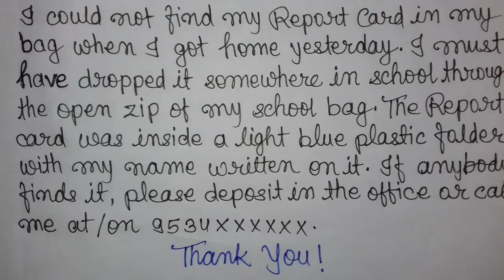Notice writing for lost/missing Report/Admit Card/How to write Notice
This is very helpful video for all the students of all classes.